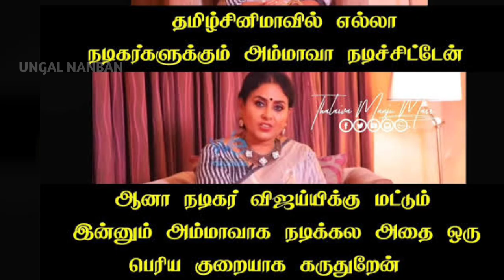The Thalapathy Vijay would have told me this | Saranya ponvannan about Thalapathy vijay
Saranya ponvannan about thalapathy vijay latest saranya ponvannan interview.!